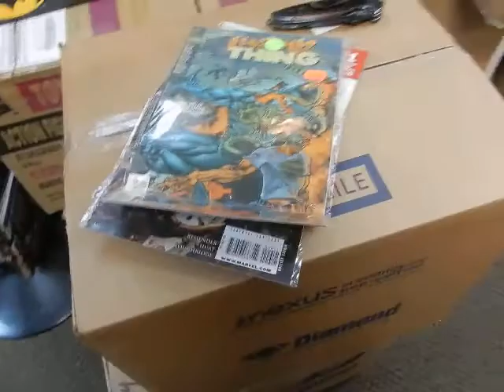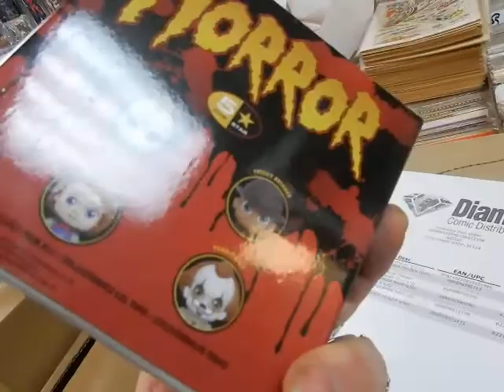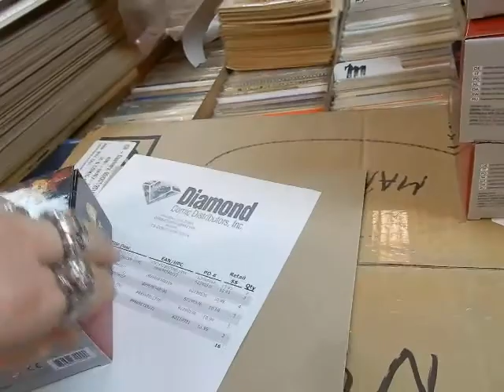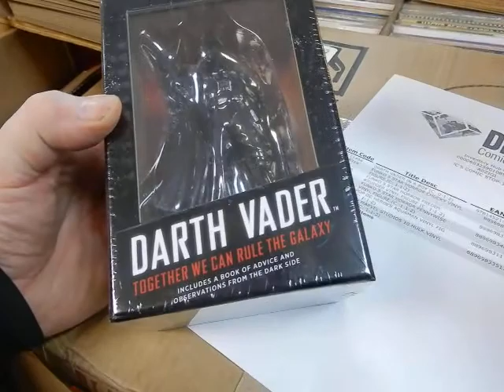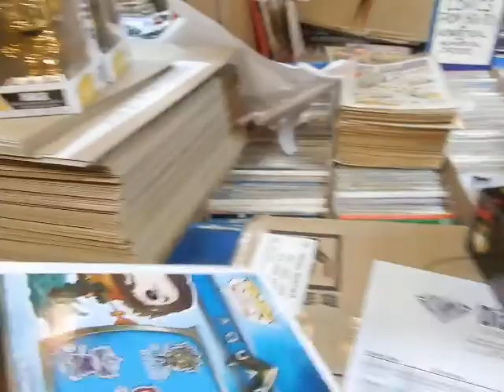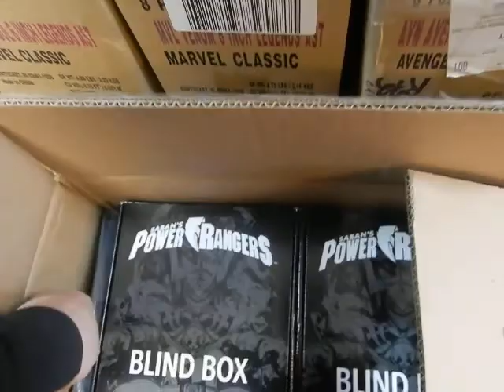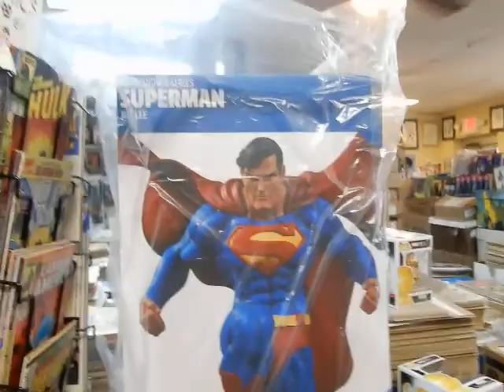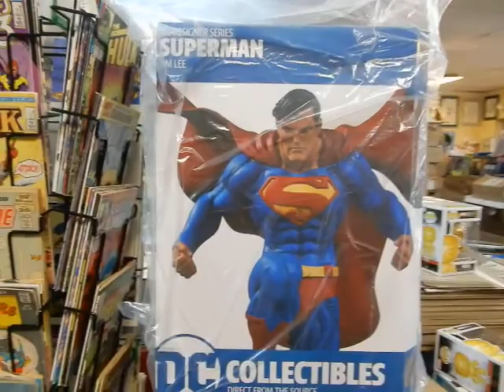Unboxing Marvel Studios HULK Aquaman Film POP's Darth Vader Jim Lee Superman @ JC'S Comics N' More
Unboxing Cool Merch POP Marvel Studios the First 10 Years Hulk #379 $13.99 & Aquaman Film #245 $10.99 each, Funko 5 Star Horror Freddy, Pennywise & Chucky $10.99 each, Star Wars Darth Vader in a Box $19.99, Infinity Gauntlet keyring $8.99, Jurassic Park 3D Velociraptor Claw Pendant Necklace $10.99, DC Designer Series Superman statue 614/5000 $150.00 @ JC'S Comics N' More: Your Pop Culture Super-Store 6725 W Central Ave Toledo, OH 43617 JC'S also has an instagram now: jcscomicsnmore.If you enjoy these videos, share, subscribe & Smash the bell for notifications~